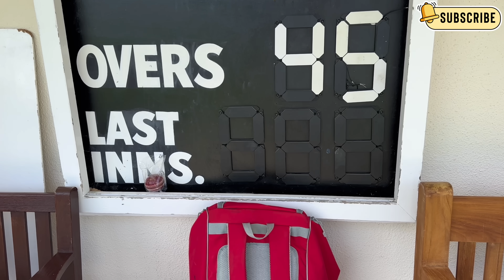My 1st XI UK Cricket Debut Was UNBELIEVABLE! (POV: GameDay Vlog)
My first game in the UK! Following along for more